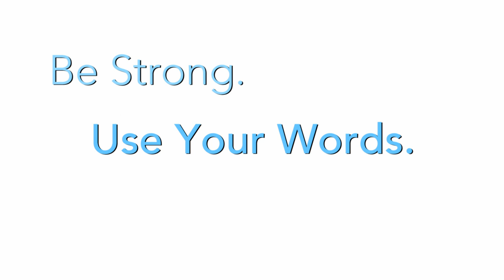PSA - Shattered w/Ya Ya DeCosta Patrick Lives On - Be Strong. Use Words. Not Violence.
Patrick Lives On - 501(c)(3) that develops Short Films, Public Service Announcements, and Fundraising Events that support at-risk youth to keep them safe and engaged.